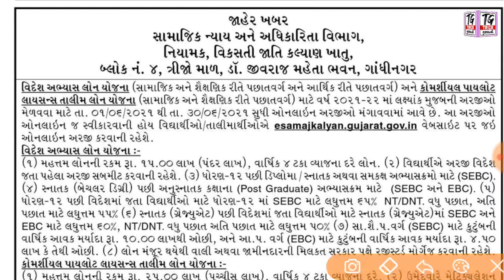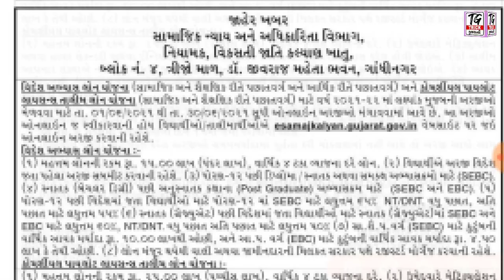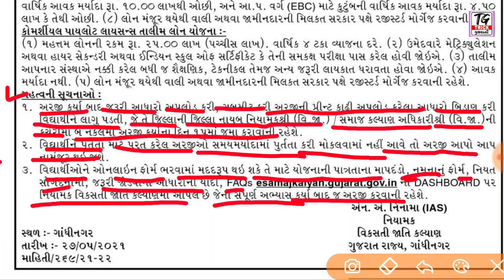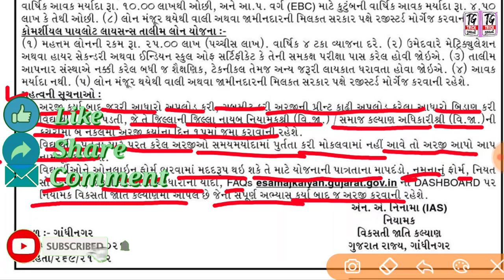વાર્ષિક 4% નાં વ્યાજ દરે મેળવો 15 લાખ અને 25 લાખની લોન | યોજનામાં ફોર્મ ભરવાનું શરૂ | યોજનાની માહિતી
મિત્રો આ વિડયોમાં વિદેશ અભ્યાસ લોન અને કોમર્શીયલ પાયલોટ લાયસન્સ તાલીમ લોન યોજના ની માહિતી આપવામાં આવી છે.